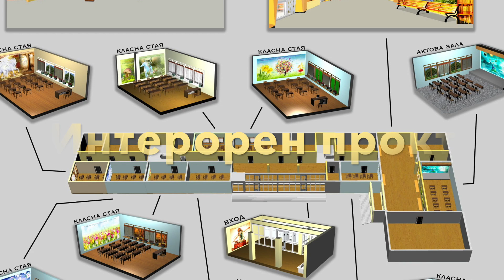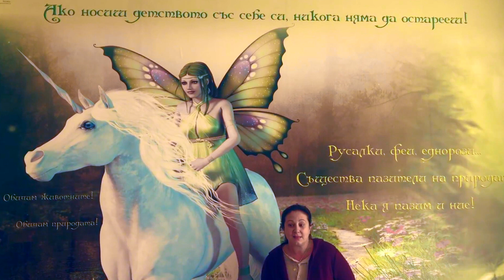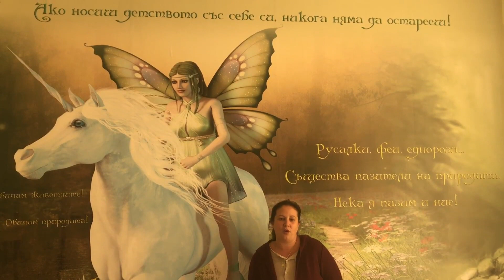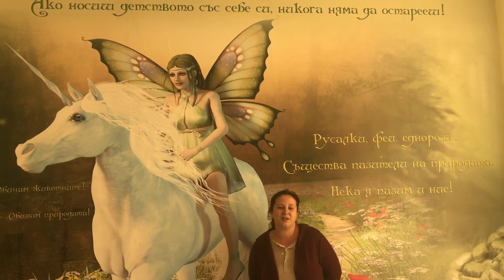LightSorce and AquaSource together - 13 School in St. Zagora, Bulgaria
АкваСорс подкрепя ЛайтСорс по проекта "Обичам моето училище", който подобряват  училищната среда,  като внасят в нея цвят и  красота.
Вижте каква чудесна атмосфера сътвориха те в 13 ОУ "Св.П.Хилендарски" в гр. Ст.Загора.